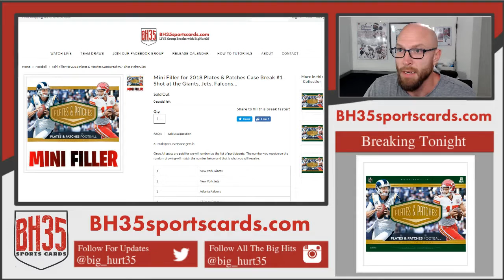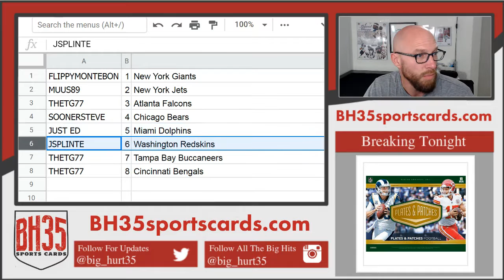Mini Filler for 2018 Plates & Patches Case Break #1